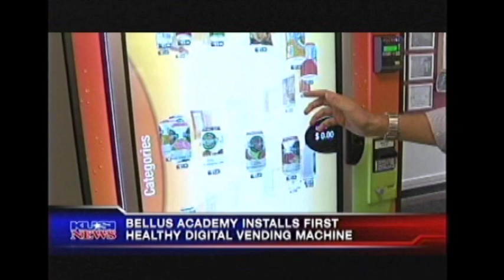FRESH HEALTHY VENDING KUSI TV 10 23 13 10pm